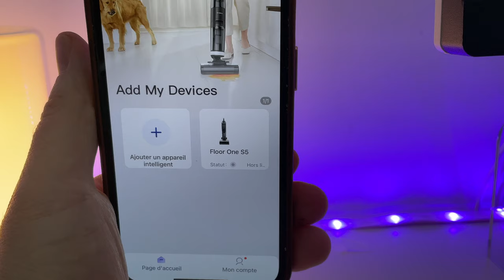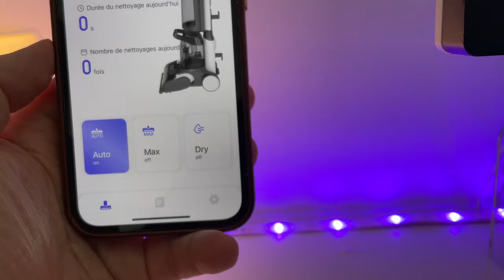Sortie mondiale (13/04) :TINECO CARPET ONE : Le parfait nettoyeur de vos tapis à poils courts !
Dans cette vidéo je teste le nouveau CARPET ONE de TINECO. Un nettoyeur de tapis bien pensé et efficace !
Economisez 5% avec le code " AMAZING "
Si vous passez commande rapidement vous aurez l'un de ces produits gratuits ( vous recevez un mail après la commande vous confirmant si vous faites partie des premiers acheteurs)
La boutique TINECO SUR AMAZON